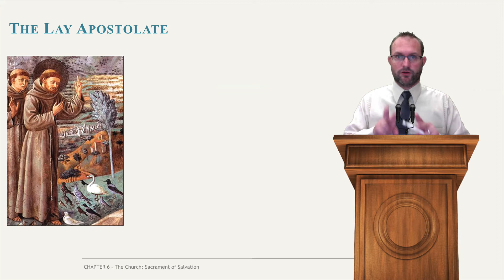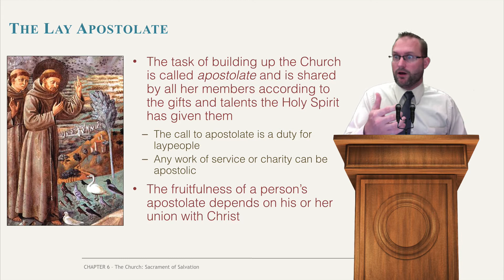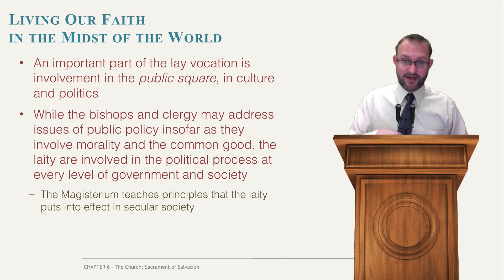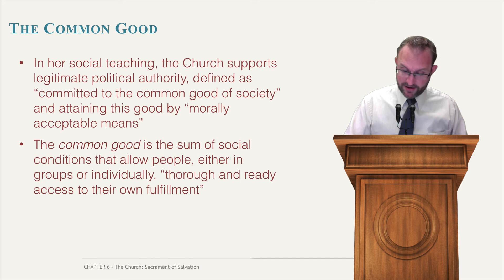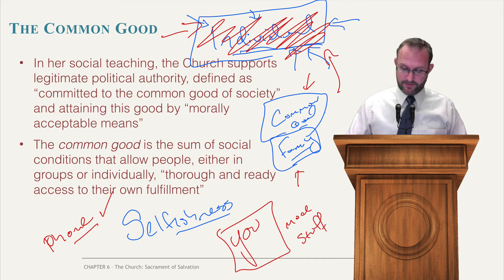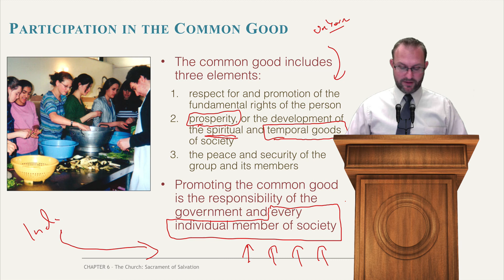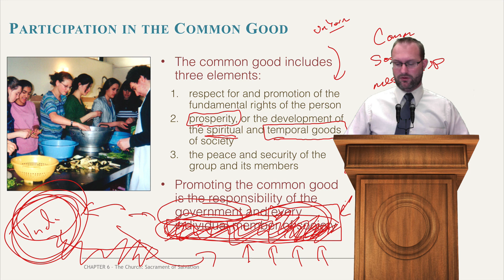Mission 68: Apostolate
Apostolate